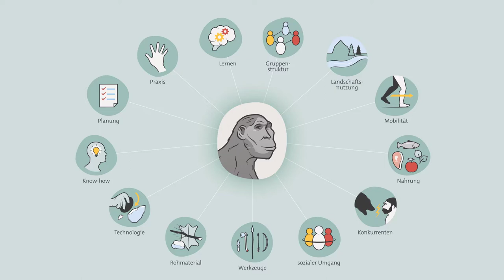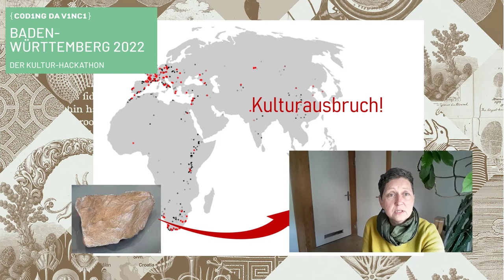CdV BW 2022: Heidelberger Akademie der Wissenschaften | Kulturausbruch: Von Afrika in die ganze Welt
Coding da Vinci Baden-Württemberg 2022 – Präsentation des Datensets "Kulturausbruch – Von Afrika in die ganze Welt" / Heidelberger Akademie der Wissenschaften